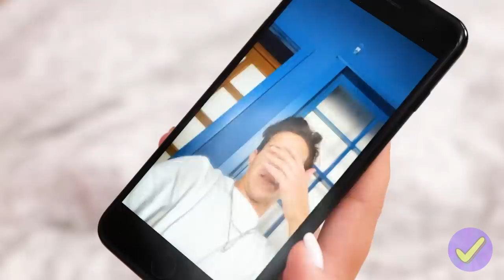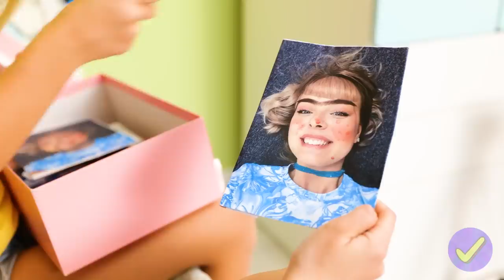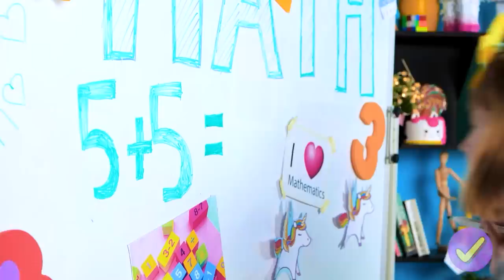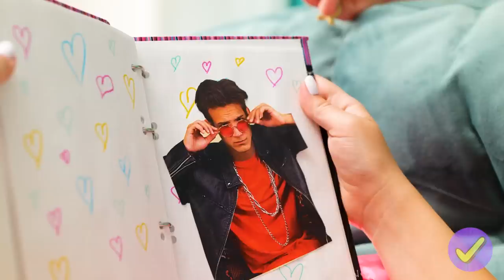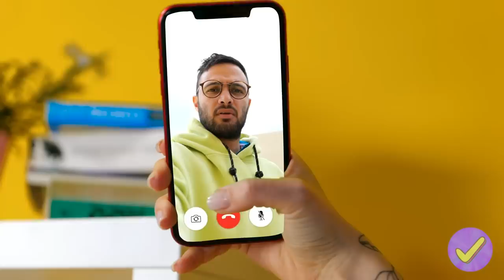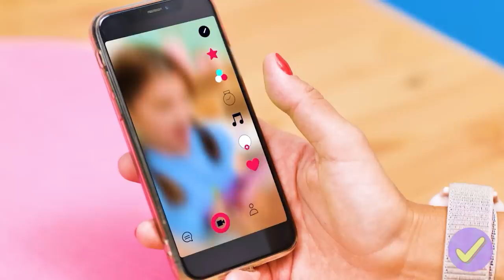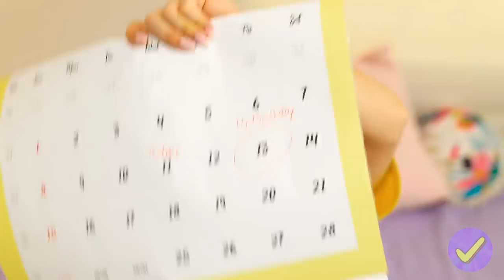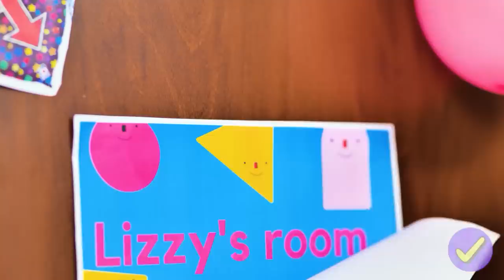GRANDE Sœur vs PETITE Sœur || Ma sœur a été adoptée par Défi Accepté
Tu es l’aîné ou le benjamin de ta fratrie ? Toi enfant VS toi ado, ça n’a vraiment rien à voir, t’es pas d’accord ? Parfois, on pense tous au fait que nos frères et sœurs soient adoptés, et si c’était vrai?

Cette vidéo a été réalisée à des fins de divertissement.
Nous ne donnons aucune garantie quant à son exhaustivité, sa sécurité et sa fiabilité.